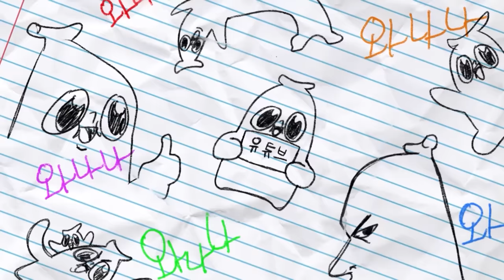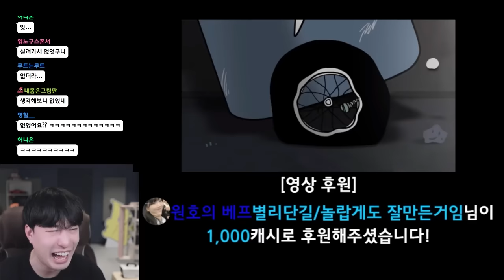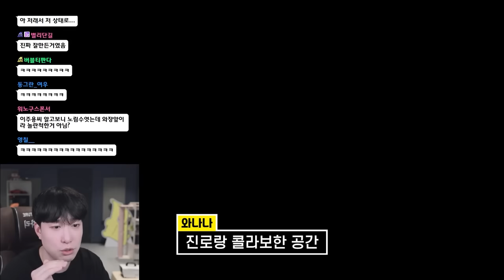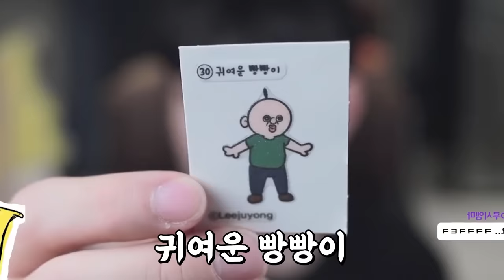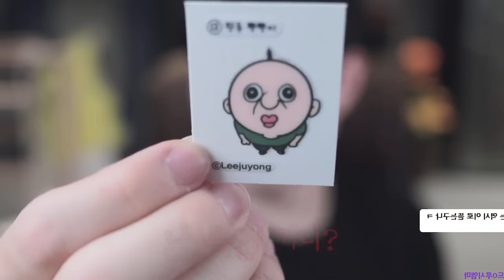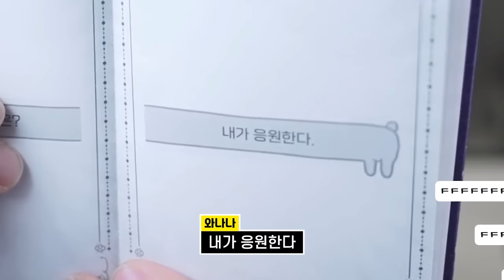이상한 애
그치만 귀여운 아이야